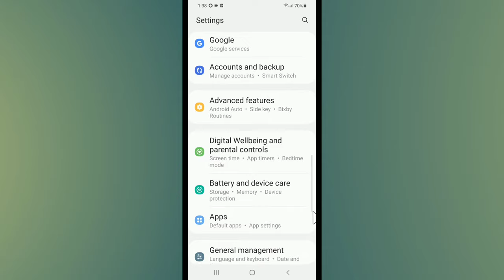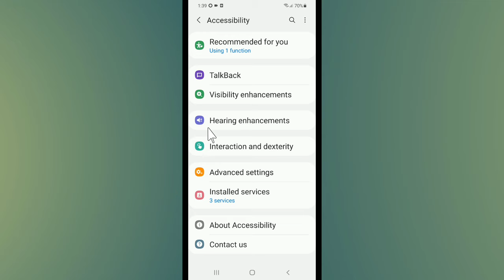Samsung Mono Audio | How To Use Dual Audio Samsung | Mono Audio Setting Samsung